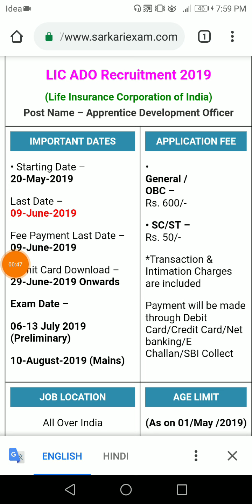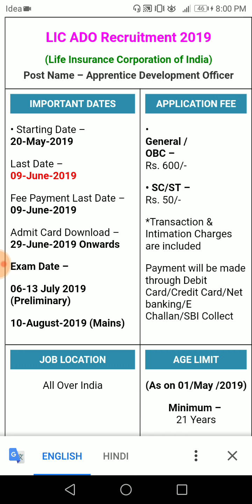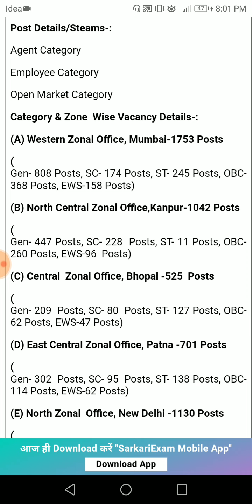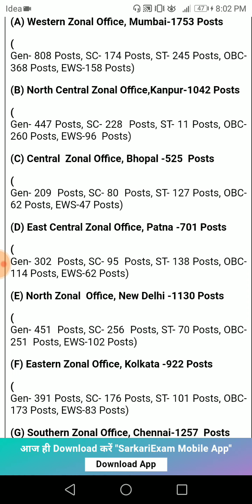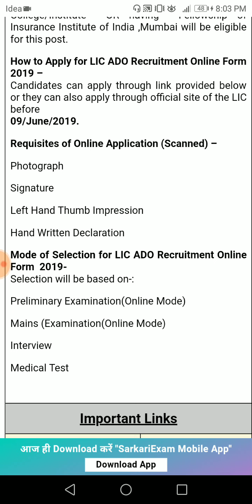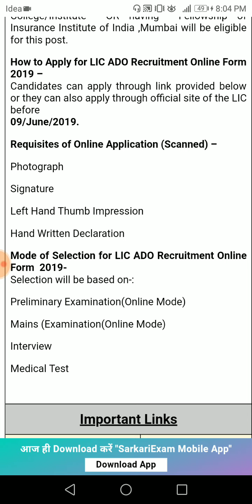LIC ADO REQUIREMENT